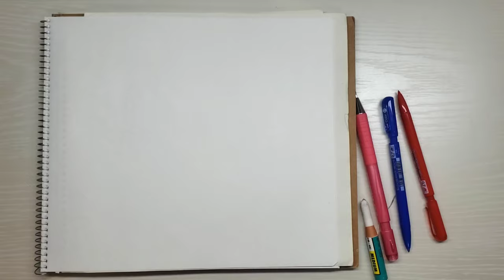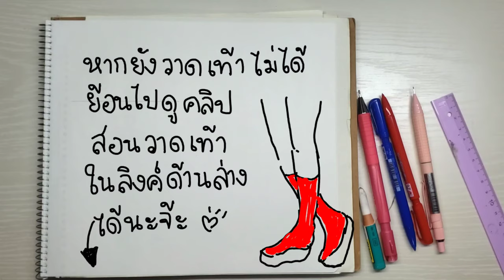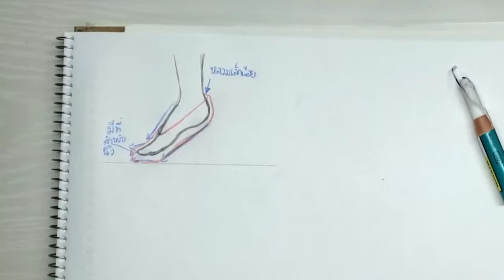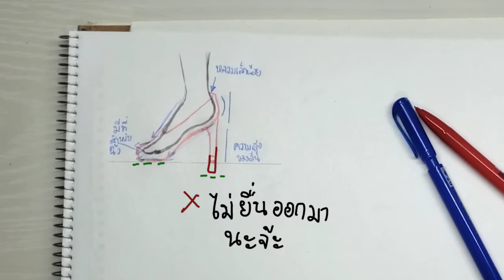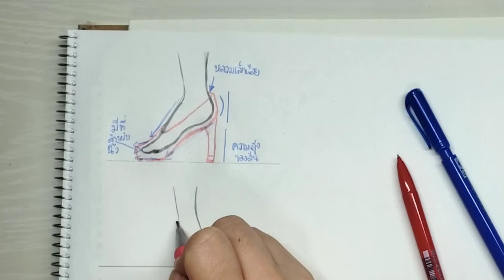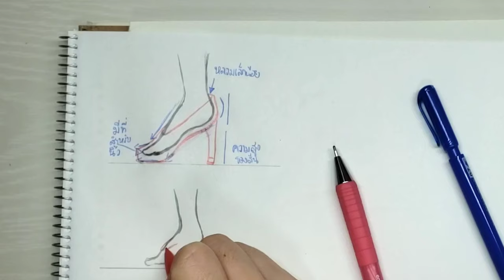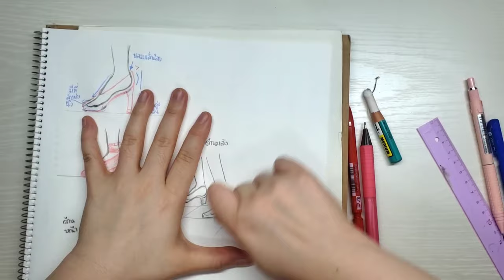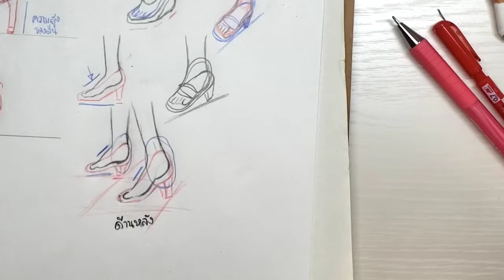สอนวาดการ์ตูน ✦วาด (ใส่) รองเท้าส้นสูง ✧วาดอนิเมะ มังงะง่ายๆ สำหรับมือใหม่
ตามรีเควสจ้ะ
สอนวาดส้นสูงแบบมีเท้าสวมใส่นะคะ
ตั้งใจอยากจะทำให้คลิปสั้นและกระชับขึ้น
แต่ยังติดนิสัยอธิบายละเอียดอยู่เลย
หวังว่าจะมีประโยชน์แก่คนที่เข้ามาดูนะคะ

ขอบคุณทุกคนที่แวะเข้ามาจ้ะ